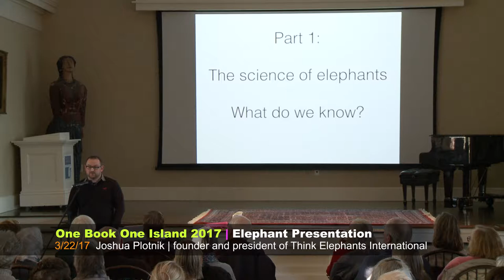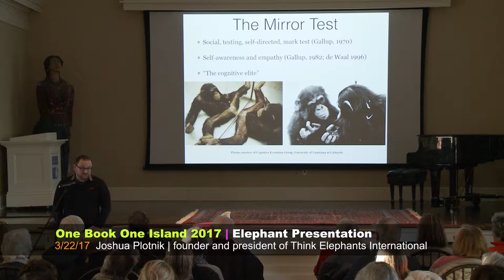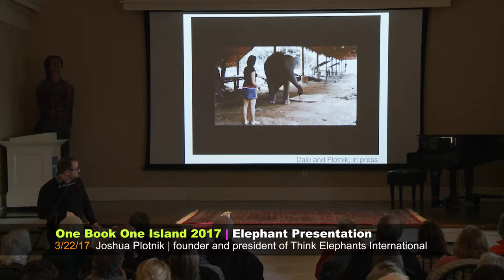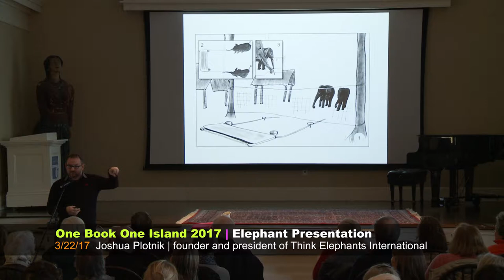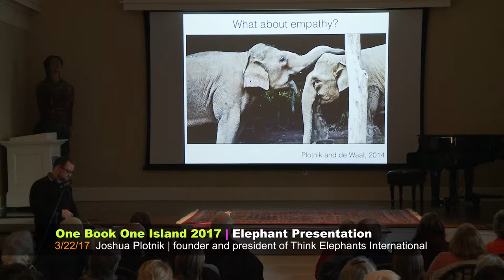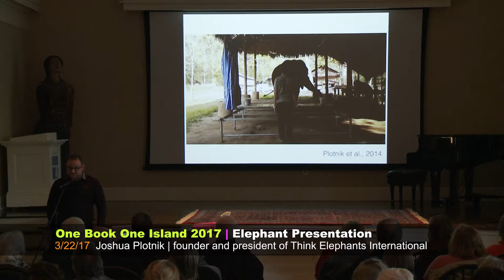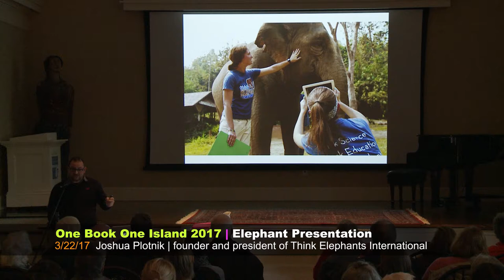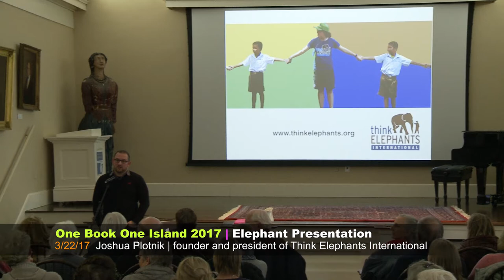Nantucket Atheneum "One Book One Island" lecture series 03/22/17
Nantucket Atheneum's "One Book One Island" lecture was held Wed., March 22 in the Great Hall of the Nantucket Atheneum. Joshua Plotnik is founder and president of Think Elephants International, an elephant research and education station in Thailand.